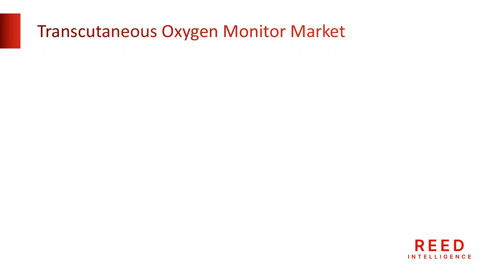Transcutaneous Oxygen Monitor Market Detailed Analysis of Current Industry Trends, Growth To 2031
The Global Transcutaneous Oxygen Monitor Market Size is projected to grow at a CAGR of approximately 5.8% during the forecast period.

The market is expected to develop due to the growing need for non-invasive monitoring devices in several medical settings, including surgical recovery rooms, pediatric intensive care units, and neonatal intensive care units.

Because non-invasive monitoring methods are becoming more and more popular and chronic diseases are becoming more common, the Asia Pacific region is predicted to have the fastest-growing market for transcutaneous oxygen monitors.

The market leaders for transcutaneous oxygen monitors include Nihon Kohden, Medtronic, Masimo, and Philips. These businesses are spending money on R&D to create cutting-edge, novel transcutaneous oxygen monitors that are more accurate and dependable.

Major Players in the Transcutaneous Oxygen Monitor Market

1. Radiometer
2. Perimed AB
3. Philips
4. Sentec
5. Medicap
6. HumaresCompany seven

Market Segmentation
Segmentation by Type
1. Wound-healing Monitor
2. Baby Monitor
Segmentation by Application
1. Wound Healing
2. Blood Gas Monitoring
3. Diabetes
4. Plastic Surgery

About Us:

Reed Intelligence is a leading research and intelligence organization, specializing in research, analytics, and advisory services along with providing business insights & research reports.

Transcutaneous Oxygen Monitor Market Research Trends South Korea Business
Transcutaneous Oxygen Monitor Market in Middle East and Africa
Transcutaneous Oxygen Monitor Market Application
Transcutaneous Oxygen Monitor Market Manufactures